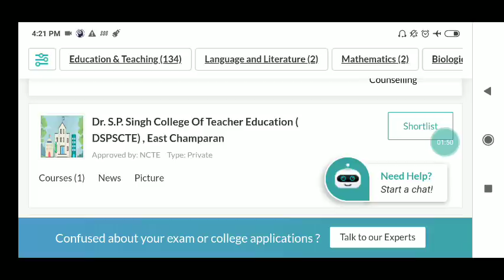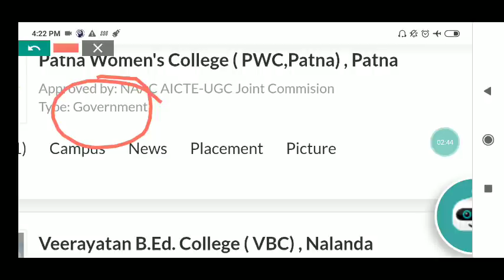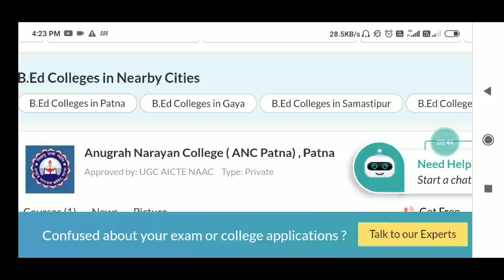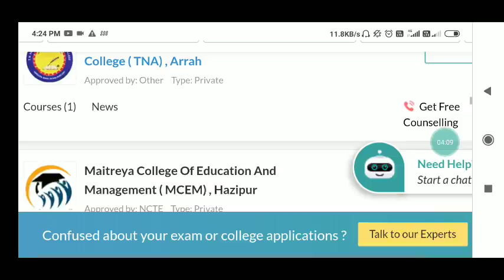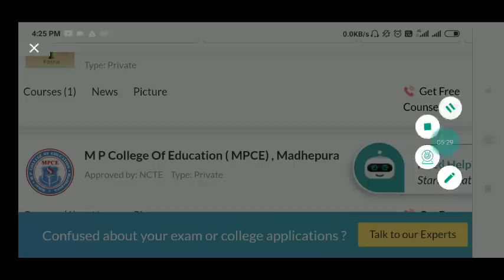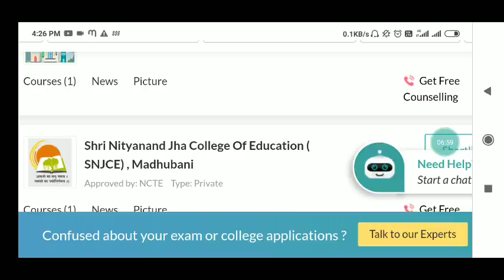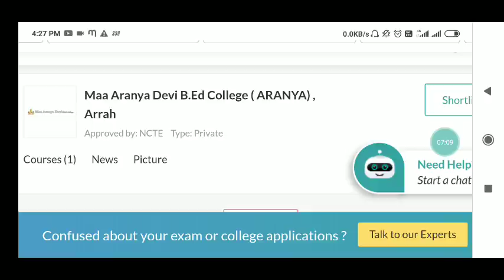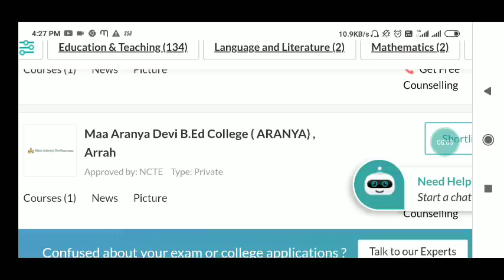Bihar bed college affiliated hai ya nahi jan lo